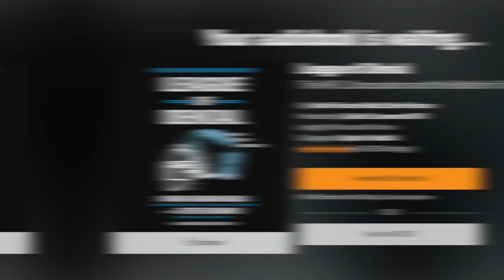NEVER Showboat Early In Superstar KO...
Right now, for a limited time, you can get 3 months of Audible for just $6.95 a month. That’s more than half off the regular price. or text MMG to 500-500.